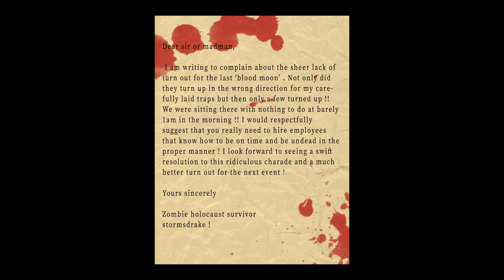7 day to die Alpha 20 Playthrough #14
Waking up in the aftermath of the apocalypse two survivors have to battle an increasing number of zombies to survive , build a place of safety and above all else fend off the unwanted attraction of vultures

So this is our first Playthrough of alpha 20 hopefully it’s going to be a lot of fun, killing hundreds of zombies so hopefully your followers for the ride, feel free to like and subscribe if you like this content